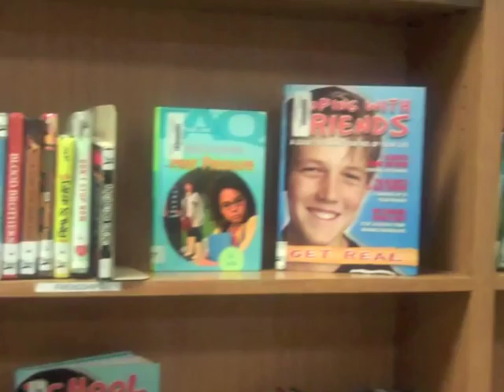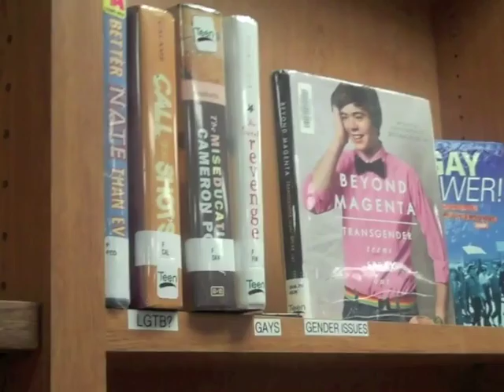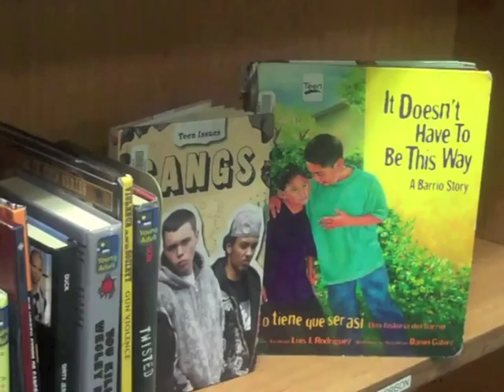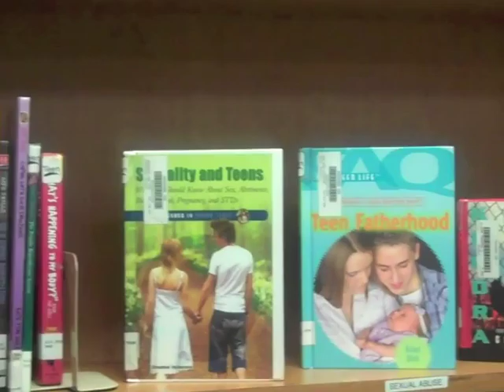Teen Library Preview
"Healing Place For The Soul" Bibliotherapy is an expressive therapy that involves the reading of specific texts with the purpose of healing. The Teen Library provides a safe and honest environment to discuss topics relevant to teens lives that can influence and shape them.